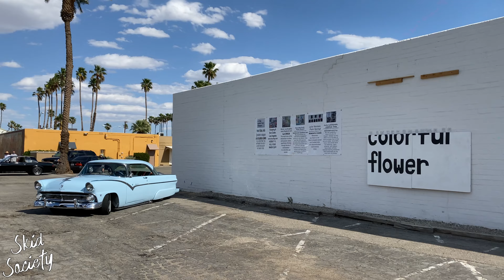Lowriders Cruise Old Town Indio, Coachella California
Experiencing Car Culture with Skid Society Car Vlogs; revisiting the automotive art form native to California; Lowriding. This 2021 Lowrider Cruise took place in Old Town Indio, in Coachella Valley, Riverside County, California, with Classic Cars cruising under the summertime sunshine.

In today's video, we've got more Classic Car Culture Content; from the Lowriding Cruise and Classic Car Show in Indio, California for lowrider cars including the Impala Lowrider, Cadillac Lowriders, G Body, Classic Cars, Mini Trucks and other clean Custom Car Builds from various car clubs in the Lowriding Scene on the West Coast of the USA. The classic cars with wire wheels, hydraulic suspension, custom paint jobs and period-correct trim were out on display and there were custom paint jobs and old school Chevrolet Impalas with Hydraulics. There were all kinds of clean Classic Cars bouncing and showing off their hydraulics at this Lowrider Cruise in Riverside County, California. This car meet and classic car cruise was action packed, showcasing classic cars with hydraulics, lowriders cruising and hitting switches, 3 wheel motion, lowriders hopping, bumping oldies and having a good time, showing out for the spectators that came to enjoy the Lowrider Car Culture and retro vibes! This Lowrider Cruise was a Car Meet and Lowrider Show in Old Town Indio, Coachella Valley, with pristine examples of Classics such as the 64 Impala Lowrider, Chevy Bel Air, Classic Cadillacs, Lincoln Continental, very early model classic cars with loud exhausts, Cadillac Fleetwood Brougham, Lincoln Town Car, Chevrolet Monte Carlo, El Camino Lowrider, Chevrolet Malibu Wagon, different types of G Body including the Oldsmobile Cutlass and Buick Regal, Chevrolet Caprice, Mercury Grand Marquis, Chevrolet Special Deluxe, a few Classic Lowrider Mini Trucks as well as a range of other vehicles from the 1930s all the way up to the 2000s and beyond!

Skid Society is now on Facebook!

Skid Society Merch is now available!

Music used in this video:
1 Species - Diamond Ortiz
2 Feelin Diff - Text Me Records _ Jorge Hernandez
3 Talky Beat - Twin Musicom